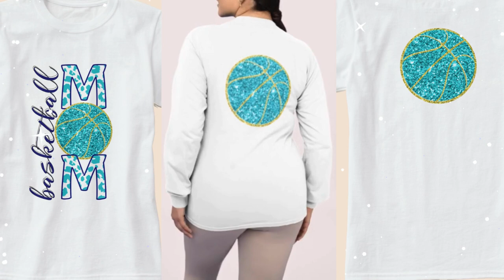BASKETBALL MOM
Basketball Mom Svg, Basketball Mom Shirt Design, Basketball Svg Files for Cricut - Cut File, Basketball Vector Clipart, Leopard Shirt Print
love basketball, basketball cheetah, Athlete Style, Game Day Fashion, Sports Fanatics Gifts.